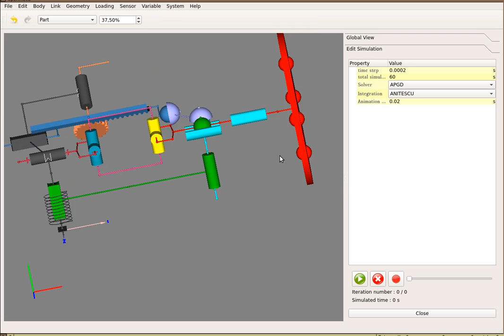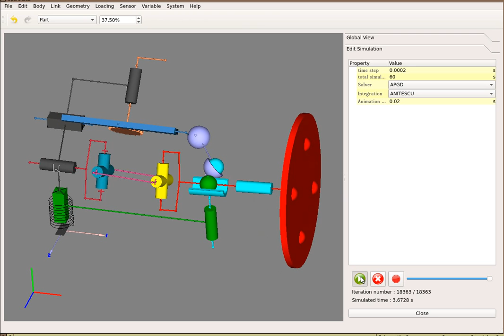OpenMeca example #1 : a car steering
This video shows the simulation of a car steering with the openmeca software.
The related openmeca file of this example is available at this url